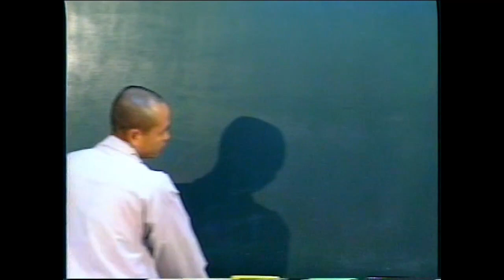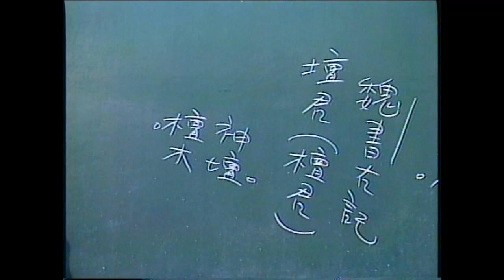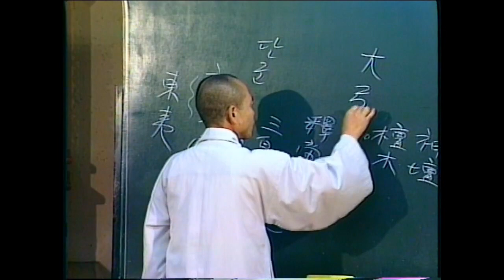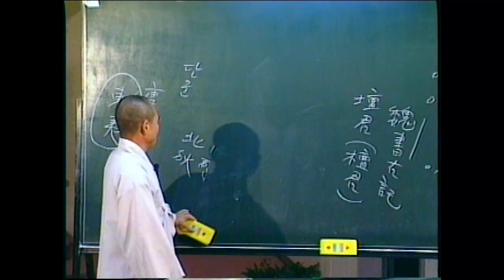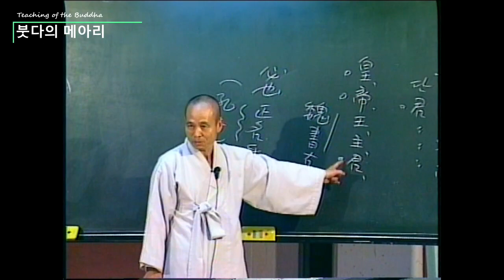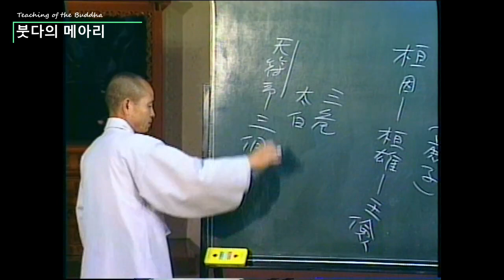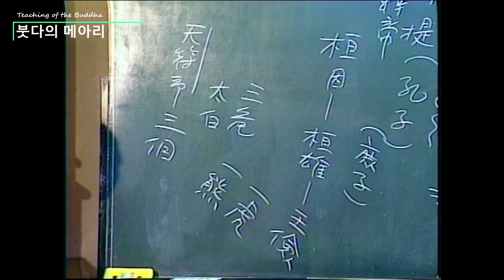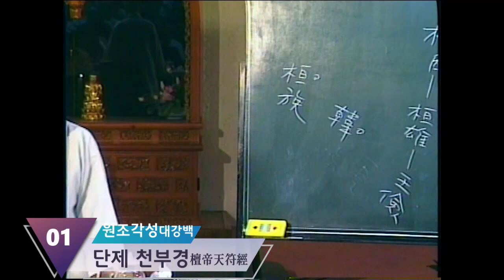각성스님 강해 _ 천부경(天符經) 제1강 / 천부경은 우리의 선조 단제님이 홍익인간을 위한 그 말씀으로 구성된 천경을 일컫는 순수 우리 말이다(1)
1.모든 회원에게 제공되는 채널 멤버십 혜택
2.회원 등급별로 다르게 제공되는 회원 전용 혜택
3.가입한 채널 구독
4.커뮤니티 탭에서 회원 전용 콘텐츠 보기